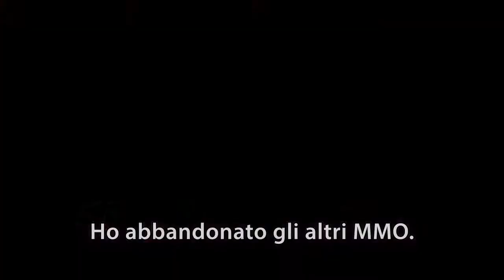The Elder Scrolls Online Morrowind Vvardenfell